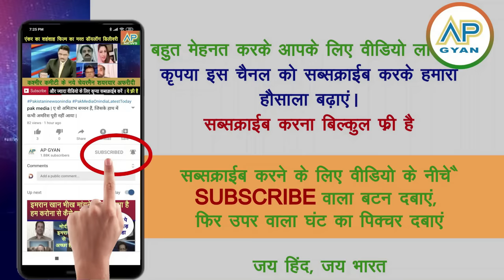Modi ka Bangladesh per pahla bada action kiya punish dekh pakistan media crying pak media